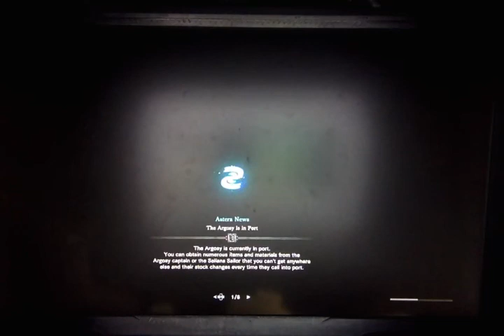Kit the Hammer Ranger - Love dies only when growth stops.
quote from Pearl S. Buck